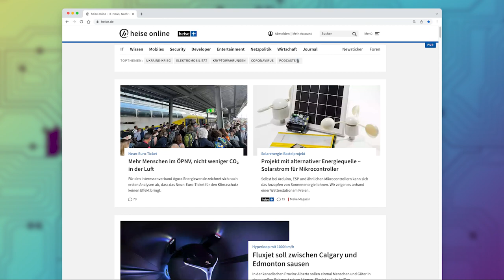Ladenetz, Gaskrise, iPhone VPN, TikTok | Kurz informiert vom 13.10.2022 by heise online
Lust auf spannende IT-Projekte, die Deutschland weiterbringen? Dann gibt’s in der Bundesdruckerei-Gruppe die passenden Jobs. Als IT-Sicherheitsunternehmen des Bundes arbeiten wir an innovativen Lösungen für den digitalen Schutz des Landes. Immer mit dabei: Teamzusammenhalt, Flexibilität und kreativer Freiraum. Klingt gut? Jetzt bewerben und in der Bundesdruckerei-Gruppe richtig durchstarten.